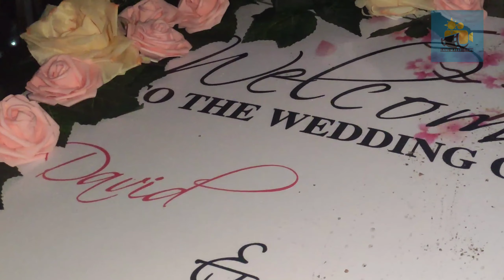David_weds_Alina 26/02/2021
David weds Alina Ranka 26/02/2021